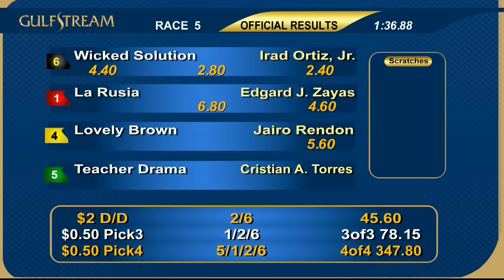Gulfstream Park Resumen - 11 de Enero 2020